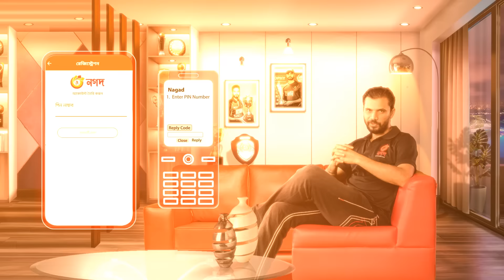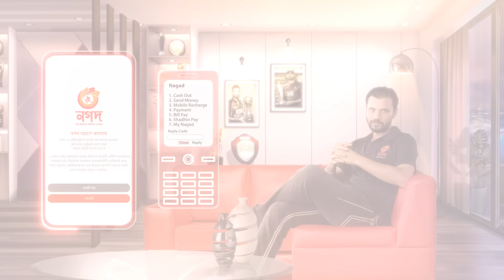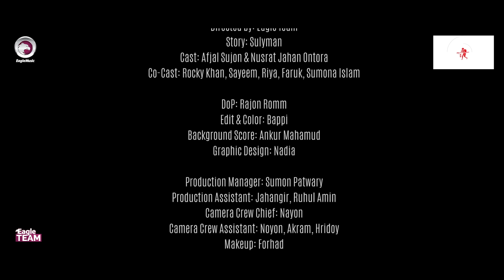Bhalobasar Bosotbari | Bangla, Natok 2020 | Afjal Sujon | Ontora | New Natok 2020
Bangla Natok 2020 - Bhalobasar Bosotbari Natok - Eid Drama ?
Eid Special Natok 2020 Balobashar Bosotbari - New Natok 2020 ?
► Presenting "Bangla new eid natok 2020" Bhalobashar Basat Bari (ভালোবাসার বসতবাড়ি);
Starring Afjal Sujon, Nusrat Jahan Ontora in lead roles & Directed by Eagle Team.

Directed by: Eagle Team
Story: Sulyman
Cast: Afjal Sujon & Nusrat Jahan Ontora
Co-Cast: Rocky Khan, Sayeem, Riya, Faruk, Sumona Islam
DoP: Rajon Romm
Edit & Color: Bappi
Background Score: Ankur Mahamud
Graphic Design: Nadia

ভালোবাসার বসত বাড়ি বাংলা নাটক - Valobashar Bosot Bari Bangla Natok
Production Manager: Sumon Patwary
Production Assistant: Jahangir, Ruhul Amin
Camera Crew Chief: Nayon
Camera Crew Assistant: Noyon, Akram, Hridoy
Makeup: Forhad
Light: Nobir
Light Supply: Alamin, Arif, Babul
Trolley: Mosharraf
Transport: Faruk, Arif

Valobasar Bosot Bari Bangla Natok Song:
Title: Ay Sokhi Ay Na
Singer: FA Sumon
Lyrics, Tune & Music: Nafis

Valobasar Bosotbari Bangla Natok Song:
Title: Kemne Ami Jani
Lyrics & Tune: Sarowar Shuvo